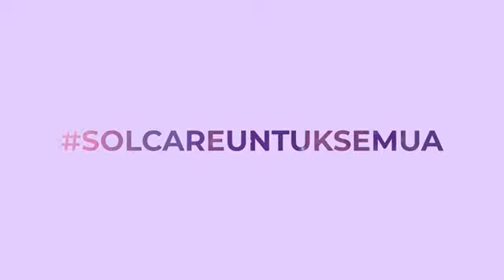Beda BOPENG/SCAR Beda juga TREATMENTNYA | Dermapen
Beda bopeng beda juga cara penangangannya Solovers 💜💜

Yuk kita simak video Minsol satu inii

Dermapen bisa di cicil sampe 12x lohhh jangan sampe Solovers gatau infoonyaa💰😍
Live hanya di